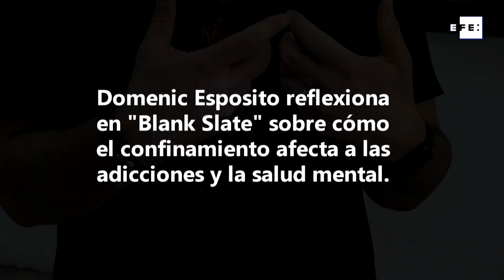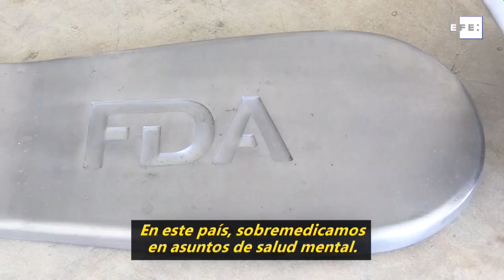Confinamiento, adicciones y salud mental: entrevista al artista/activista Domenic Esposito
West Palm Beach (EE.UU.), 5 mar (EFE/EPA).- (Imagen: Cristobal Herrera) El artista/activista Domenic Esposito aborda la soledad, el aislamiento y las enfermedades mentales en su nueva exposición "Blank Slate", que, como dijo a Efe, conecta con su preocupación por la adicción a los opiáceos plasmada en una serie de esculturas gigantes de cucharas.